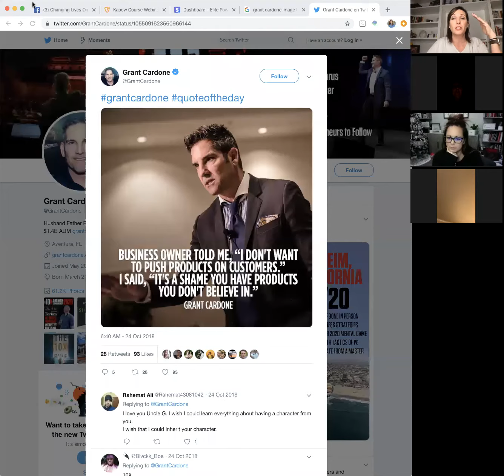Not being salesy w/ Natasha Roberson